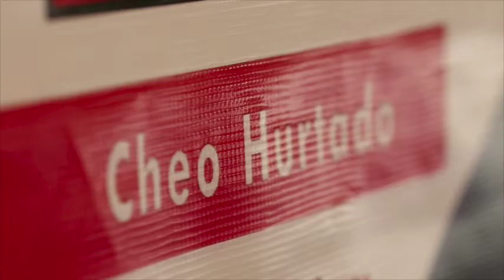Taller de cuatro venezolano con Cheo Hurtado: EL SECRETO para tocar bien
Video 4 del Taller de Cuatro de Cheo Hurtado dictado en La Estancia en el año 2013 como previo a la Siembra del Cuatro 2013.